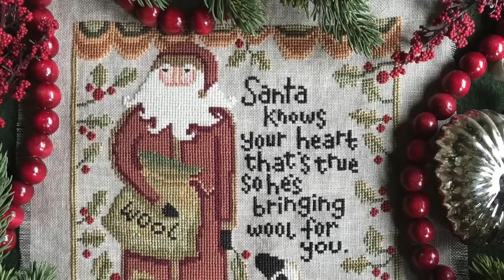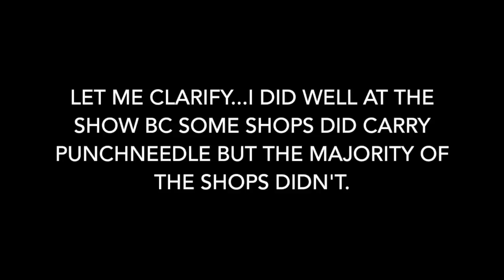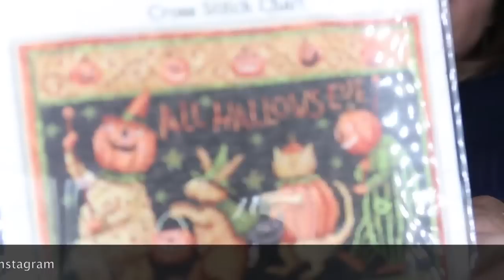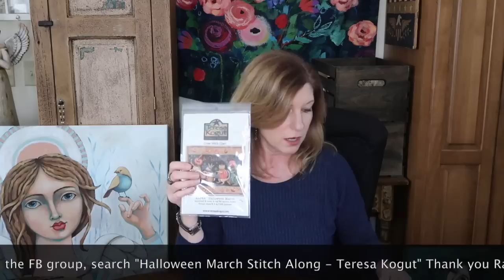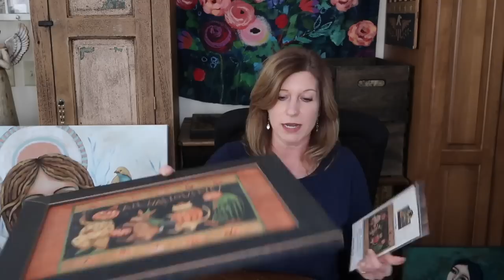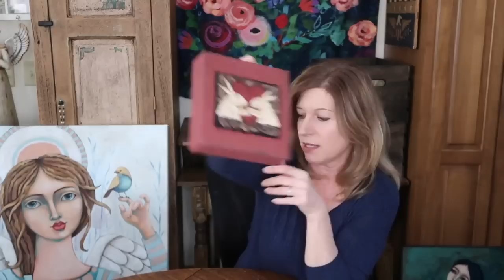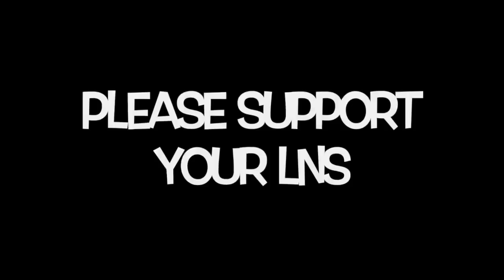Flosstube #1 - Teresa Kogut - Creative Whims Studio - Introduction, What to Expect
So excited to start this new adventure! I hope to connect with stitchers, punchers, designers and artists through this platform.

I want to give a shout out to Rachelle at The Cottage Needle and Shirl at Tranquil Stitches for doing the halloweenmarchsal

Also, Thank you to my friend, Bobbie at The Evening Stitcher for encouraging me to have a flosstube channel.

Thank you to Cathy at Hands on Design for your encouragement and offering to help me get started with flosstube.

Thank you to Priscilla and Chelsea for your fun videos, finishing inspiration and helping me to discover sticky board!

I have another YouTube channel where I share speed painting videos and give artist tips.